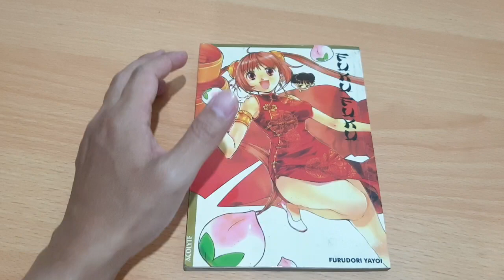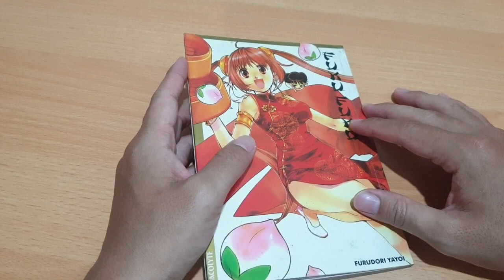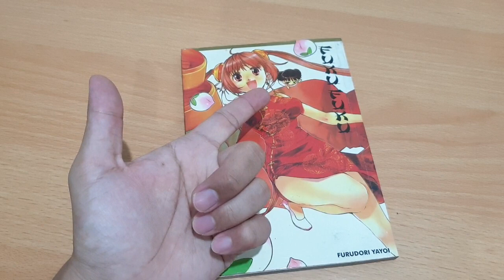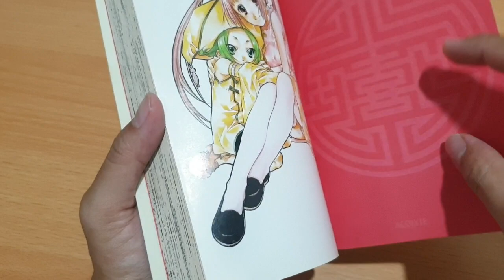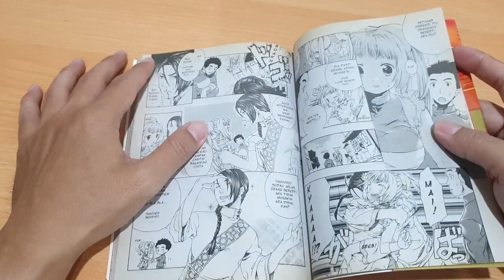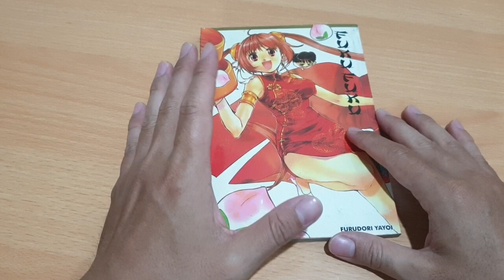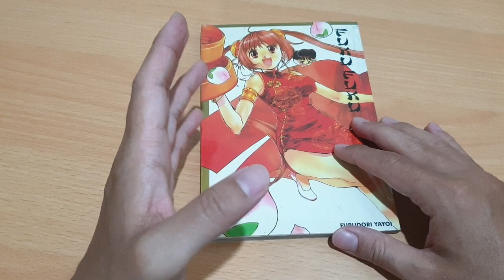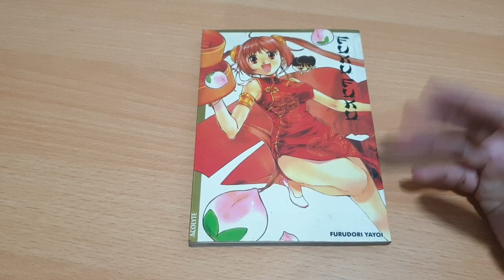REVIEW KOMIK FUKU FUKU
JUDUL FUKU FUKU
PENERBIT ACOLYTE
PENGARANG FURUDORI YAYOI

NEWSPAPER
ONE SHOT